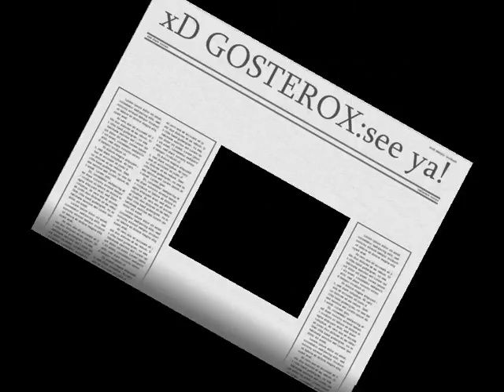Wow Gosterox shaman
here my new video gosterox shaman no twink  duels english comments pls